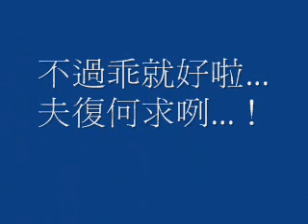Yu_不換氣的蛙式